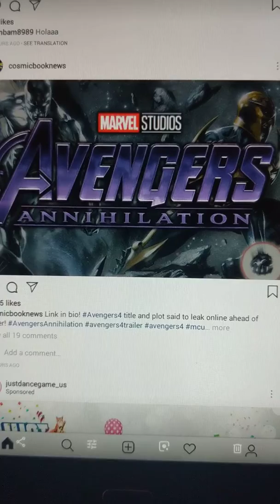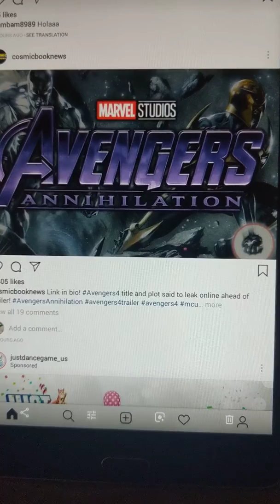Avengers 4 trailer incoming news and gaming news